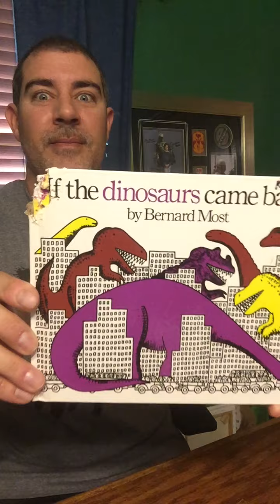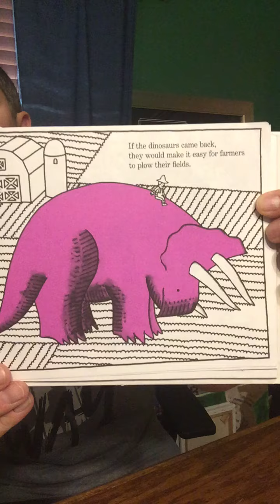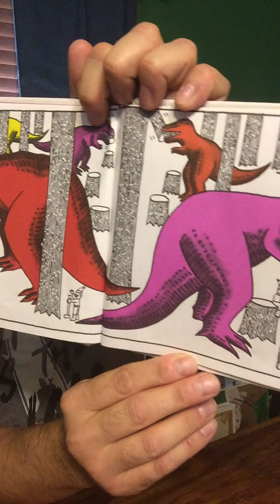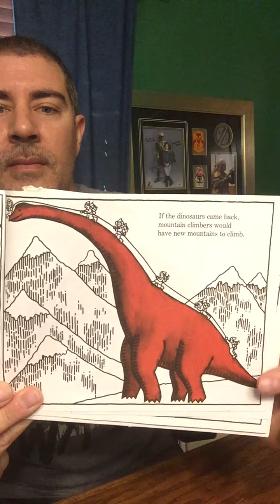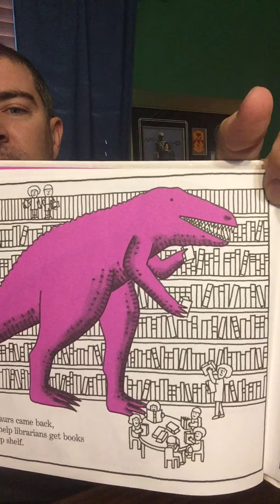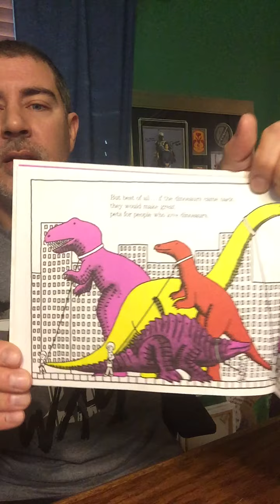264 - If the Dinosaurs Came Back story